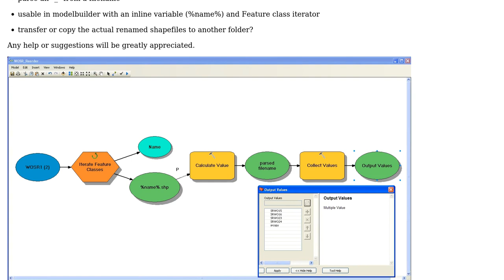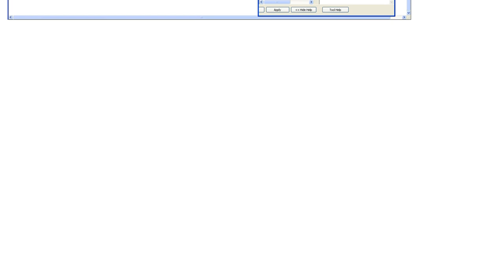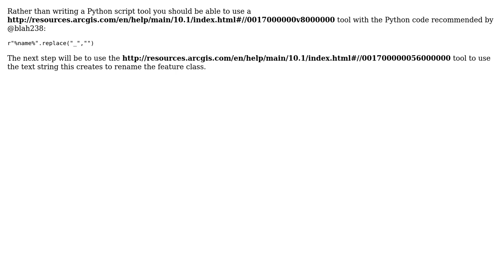GIS: How to remove underscore from filename in directory using modelbuilder? (2 Solutions!!)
GIS: How to remove underscore from filename in directory using modelbuilder?

With thanks & praise to God, and with thanks to the many people who have made this project possible! | Content (except music & images) licensed under CC BY-SA | Music | Images & others | With thanks to user PolyGeo user galindo user Cindy Jayakumar and the Stack Exchange Network Trademarks are property of their respective owners. You are responsible for your own actions.